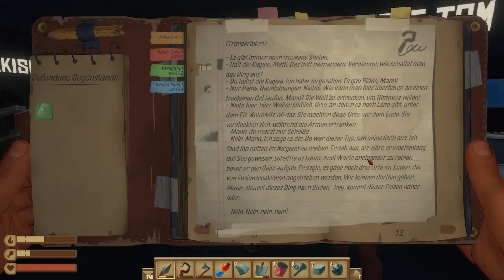Raft #19 | Die Bombe wird gezündet!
Heute, in der 19ten Folge von Raft erreichen wir unser erstes großes Ziel. Die Storyline beginnt! Viel Spaß

Raft kommt 4mal in der Woche um 10 Uhr morgens.
Am Samstag und Dienstag bei GakkiSpielt auf dem Kanal
Am Sonntag und Donnerstag bei mir auf dem Kanal

Zum Spiel: Gefangen auf einem kleinen Floß mit nichts als einem Haken aus altem Plastik erwachen Sie als Spieler auf einem weiten, blauen Ozean - ganz allein und ohne jegliches Land in Sicht. Mit einem trockenen Hals und einem leeren Magen wird das Überleben nicht einfach sein!

Raft versetzt Sie und Ihre Freunde in ein episches Abenteuer auf dem großen offenen Meer mit dem Ziel, am Leben zu bleiben, Ressourcen zu sammeln und sich ein schwimmendes Zuhause zu bauen, das es wert ist, für das Überleben zu kämpfen.

Sammeln Sie Trümmer um zu überleben, erweitern Sie Ihr Floß und seien Sie vorsichtig gegenüber den Gefahren des Ozeans!

Auf hoher See sind Ressourcen schwer zu beschaffen: Spieler müssen sicherstellen, dass sie mit ihrem zuverlässigen Haken vorbei treibende Trümmer einfangen und Riffe sowie Inseln nach Verwertbarem durchsuchen.

Jedoch sind Durst und Hunger nicht die einzige Gefahr im Ozean... Behalten Sie den menschenfressenden Hai im Auge, der entschlossen ist, Ihre Reise zu beenden!

Der Kanal:
Auf diesem Kanal wird es Hauptsächlich Virtuellen Realismus geben, in selten Fällen aber auch Reallife Videos. Außerdem wird es manchmal auch mal etwas in Richtung Zusammenschnitte/Highlights Videos geben. Manchmal kommentiertes, manchmal unkommentiertes Material.
Also Viel Spaß mit meinen Videos.
Ich hoffe sie gefallen euch.